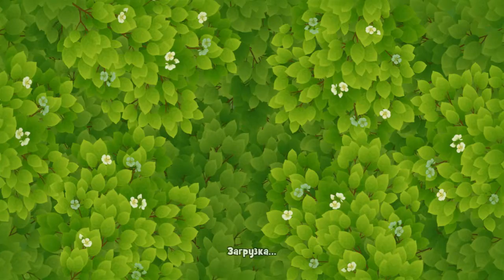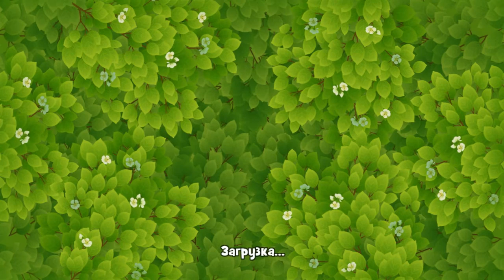GardenScapes Level 306 Walkthrough